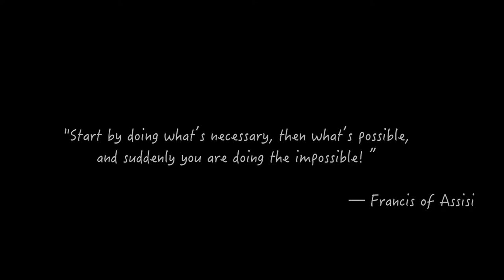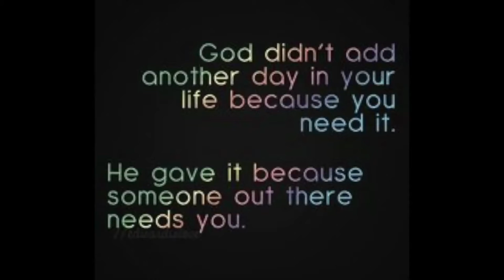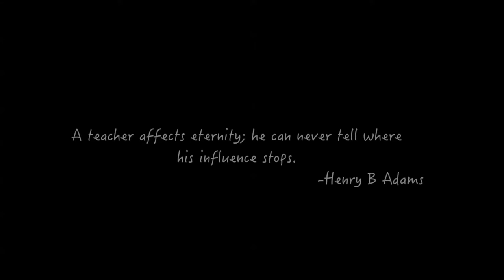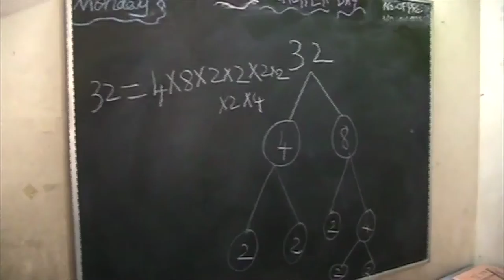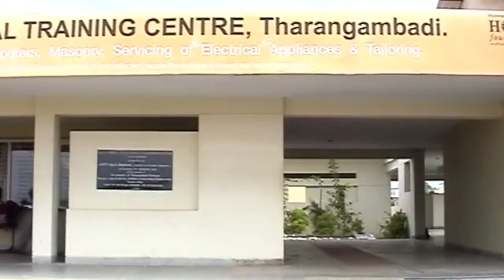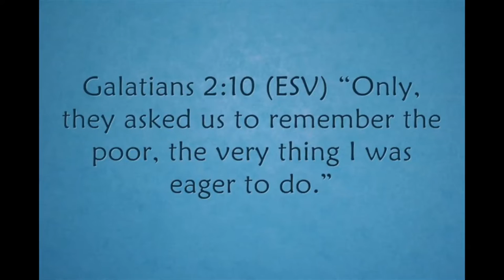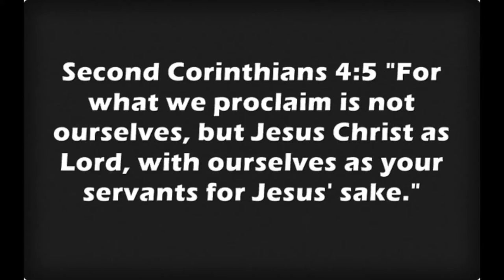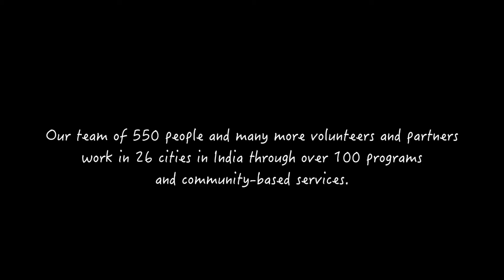25 years of HOPE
25 years of HOPE